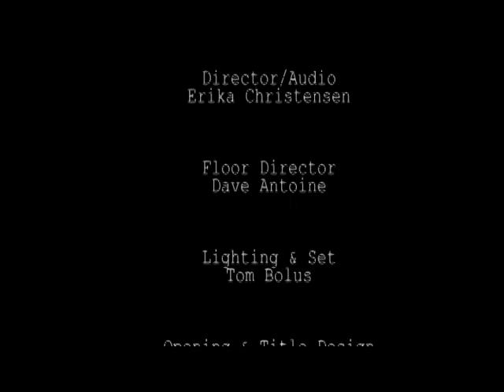Cutler Corner - Episode 17 - PACTV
Cutler Corner is hosted by Massachusetts State Representative Josh Cutler.  On this episode, Rep. Cutler talks with Pembroke Board of Selectmen Bill Boulter and Pembroke Titans Against Drugs Founder Mike Cogburn.  The show can also be seen on the Duxbury Government Channel (Comcast 15 and Verizon 38)and the Pembroke Government Channel (Comcast 15).  The show is produced with Rep. Cutler and PACTV.  PACTV is a nonprofit organization serving the communities of Duxbury, Kingston, Pembroke and Plymouth, Massachusetts.  PACTV manages six channels.